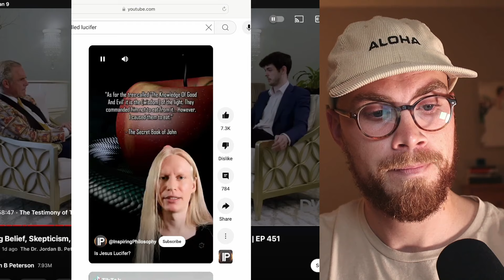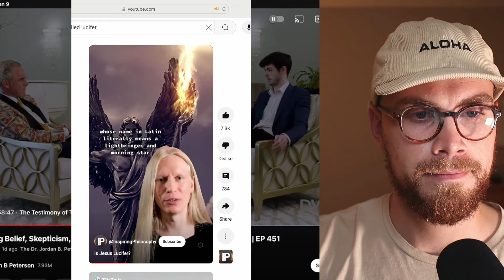Did God Lie to Adam and Eve? "You shall surely die"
Alex O'Connor questions the story of the fall by implying God lied and Satan was the sensible one. How do Christians answer this? Today I'll attempt to give a satisfactory answer to the question, "Did God lie?"